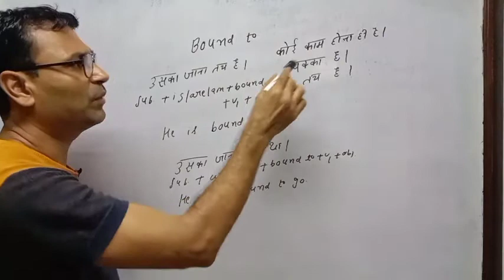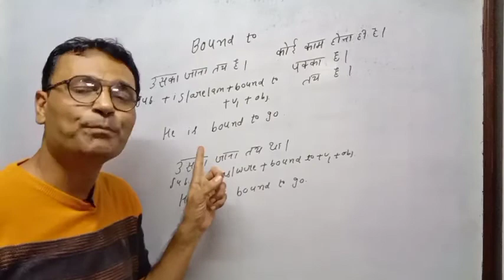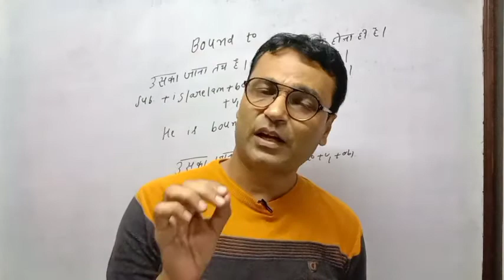Bound to|Learn English with Sunil Talreja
In this video I am taught an advanced structure bound to